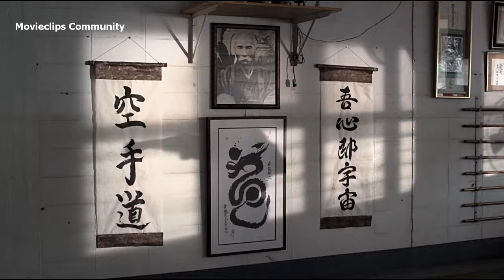Boyka vs 5 Black Belts (Best Fight) Ninja Shadow Of A Tear CLIP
Scott Adkins vs 5 Karate Black Belt (Best Fight) Ninja Shadow Of A Tear 2013

CREDITS:
Cast: Scott Adkins, Kane Kosugi, Mika Hijii, Shun Sugata
Producers:
Written by :
Director:

► All rights reserved to the authors, if you own some material from this video and do not want it displayed here, Please send an email to us and we will immediately remove it in less than 24 hours.